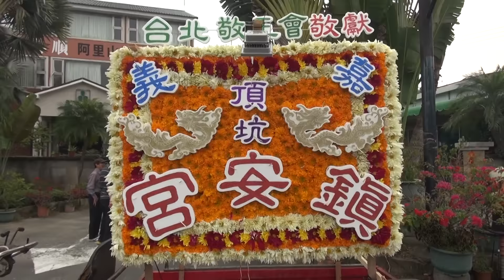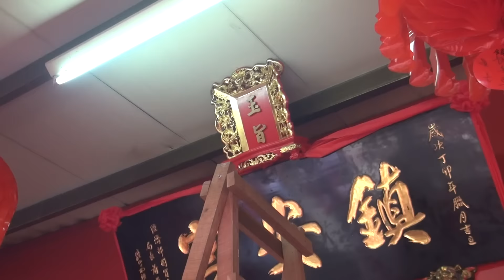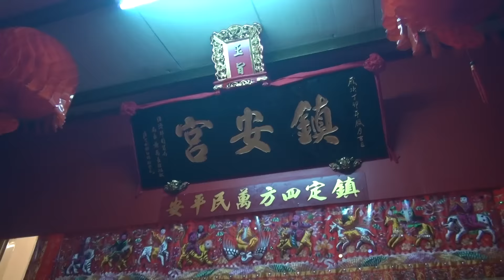嘉義頂坑鎮安宮往南鯤鯓代天府謁祖進香領旨回鑾平安遶境片頭